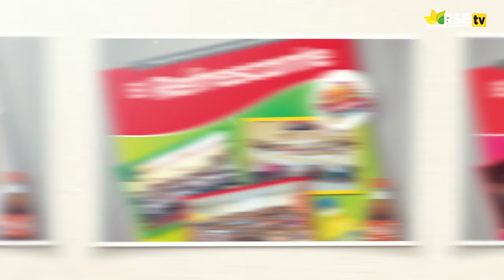Entrevista Carlos Vivar, Director de Capital Humano de Corporación Lindley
Como reconocimiento a la excelencia en su gestión de recursos humanos, Arca Continental - Corporación Lindley fue reconocida con el Gran Premio ABE a la Responsabilidad Social Laboral 2016, iniciativa que reconoce los aportes más notables de buenas prácticas laborales en el país.
“En Arca Continental - Corporación Lindley estamos convencidos de que la gestión de nuestro capital humano ha sido, es y será la base de nuestro éxito. Apostamos por el crecimiento y bienestar de nuestros colaboradores, desarrollando diversos programas que buscan una relación de ganar-ganar, donde tanto la compañía como los más de 3600 trabajadores nos beneficiamos mutuamente. Este premio es un reconocimiento a todo este esfuerzo que hacemos por nuestra gente y nos incentiva a seguir desarrollando nuevas formas para hacer que ellos sigan “Saboreando el Éxito”, comentó Carlos Vivar, Director de Capital Humano
El Gran Premio ABE a la Responsabilidad Social Laboral es un reconocimiento que otorga la Junta Directiva de la Asociación de Buenos Empleadores (ABE) de la Cámara de Comercio Americana del Perú (AMCHAM)  a la empresa que ha destacado notoriamente y a través de los años, por su compromiso y contribución con la responsabilidad social laboral.
Además, Arca Continental - Corporación Lindley fue reconocida por sus buenas prácticas en las siguientes categorías:
- Categoría de Seguridad y Salud Ocupacional, con el Programa Juntos Hacemos Seguridad, el cual agrupa un plan integral de gestión y que busca mantener un ambiente seguro y libre de accidentes en las operaciones, bajo una sólida cultura compartida de prevención.

- Categoría de Sucesión, con el Programa Talent Management Review o TMR, a través del cual se identifica el potencial interno, se analizan las posibilidades de desarrollo y se definen los planes de sucesión para puestos de Directores y Gerentes.

- Categoría de Inducción, con el Programa Despega con Nosotros, a través del cual los nuevos colaboradores se introducen de manera lúdica en la cultura y en la estrategia de negocio.

- Categoría de Capacitación en Dirección de Personas, con el Programa Líderes en Acción, a través del cual se habilitan a los líderes en competencias de liderazgo y reciben una herramienta de gestión humana que propicia el desenvolvimiento de equipos de alto desempeño.
Estos reconocimientos se suman a los dos premios obtenidos en la edición del 2015, en las categorías de mejor programa de compensaciones y mejor programa de flexibilidad laboral.
De esta forma, Arca Continental - Corporación Lindley sigue apostando por el crecimiento y bienestar de sus colaboradores y sus familias, promoviendo buenas prácticas laborales que mejoran la calidad de vida de miles de peruanos.